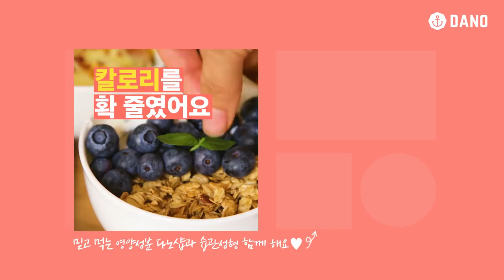[Eng/습관성형수업 4] 식단🥗, 운동🧘🏼‍♀️ 하기 전 무조건 알아야 할 다이어트 기본기!ㅣ다노티비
오늘은 다이어트에 있어 정말 중요한
이게 없는 다이어트는 앙꼬 없는 🍞찐빵과도 같은...!
그 정도로 다이어트에 있어 ❗중요한 요소인데요.

바로 숙면! 푸욱- 😴꿀잠을 자는 것이에요.
다이어트 중 수면이 제대로 이뤄지지 않는다는 건
뼈대 없이 🏗건물을 짓는 것과 다름이 없는데요.

매일매일 🧗🏼‍♀️운동을 2시간씩 해도
꼬박꼬박 샐러드, 🍖단백질 열심히 먹어도
잠을 못 자면 그만큼 효과를 발휘하지 못하고,
살이 빠지는 속도도 더뎌질 수 밖에 없어요 :(

그 이유는 영상에서 꼭 확인해보세요!
지금 내 수면의 질은 어느 정도일지 ✔자가진단 해보고,
또 꿀잠을 위한 습관은 뭐가 있을지 체크해봐요👉🏼

▷goo.gl/nCCD5d